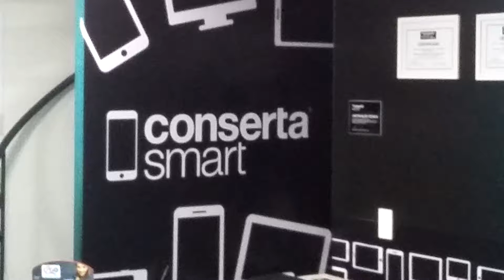Conserto de celular em Alphaville Assistência técnica Apple, Motorola, Samsung em Alphaville